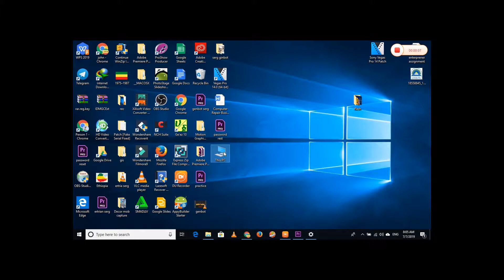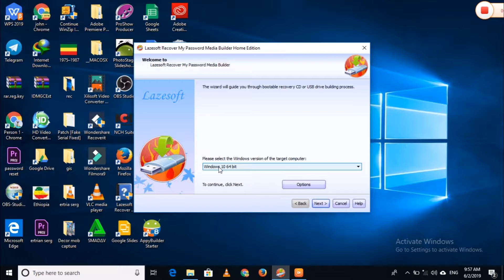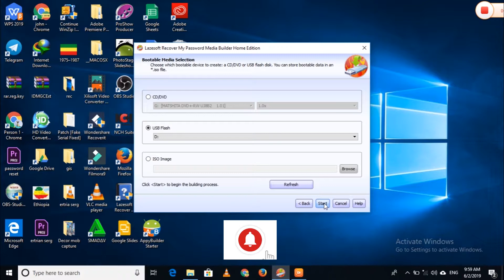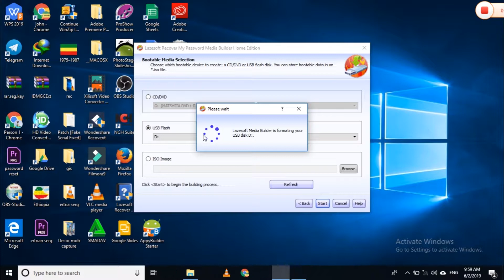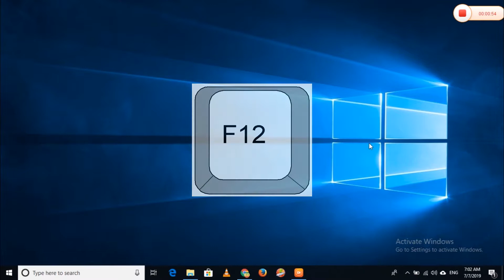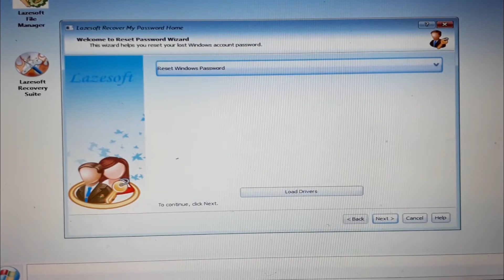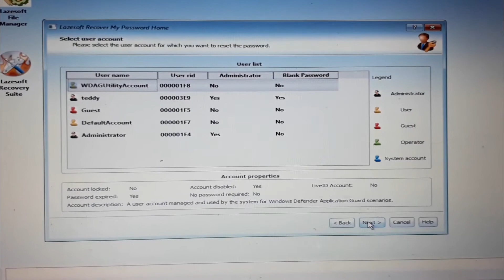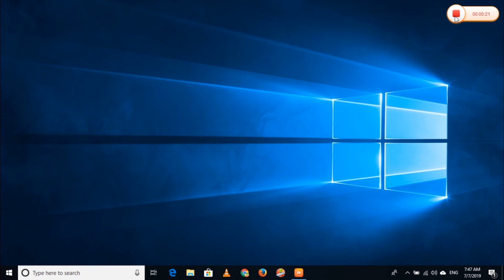የኛንም ሆነ የሌላን ሰው በ ፓስዋርድ (password) የተዘጋን ኮምፒውተር የምንከፍትበት ቀላል ዘዴ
ይሆንን ሊንክ በመጠቀም ሶፍትዌሩን አውርዳችሁ መጠቀም ትችላላችሁ
Be a computer hacker by simple steps